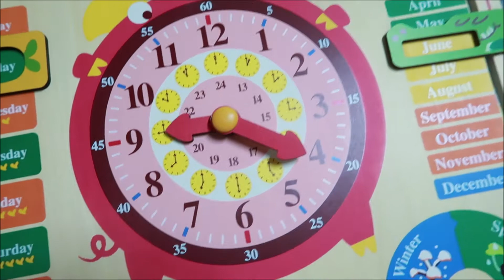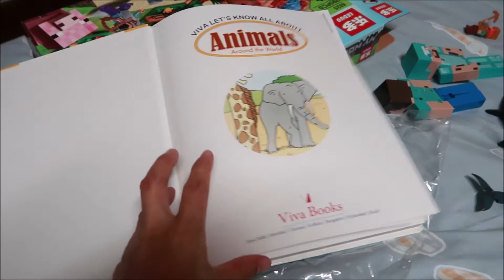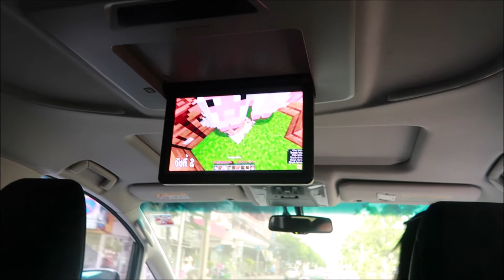ONLINE CLASS NI ALAGA | TUESDAY ROUTINE \ luckysweetcetin